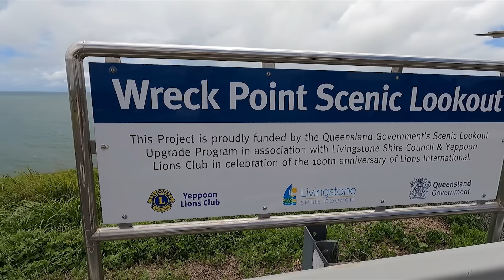Is this really AUSTRALIAS best FREE CAMP?! Notch Point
👉Seeker Brewing
👉Custom Lithium
Nowornever23 – this is case sensitive!)
👉 iCheck
👉GrubRug
👉 Beach2Bush
👉 Compgas
👉1Key Caravan
Select Locations only – see website for details)
👉 Apricate Sand Free Towels

✅ Other Videos You Might Be Interested In Watching:
👉 REALITIES of WATERFRONT FREECAMPING OFFGRID in our RENOVATED 24Ft
👉 LOW-COST FAMILY CAMPING / THINGS to SEE & DO TRAVELLING AUSTRALIA
👉 Different things to do in the Atherton Tablelands / hidden gems / lost cost camping
Hey Guys! We are Alex and Erin. With our 2 kids and 2 dogs, we live the caravan lifestyle, exploring new and exciting places off the beaten track. We like to get off the grid in our newly renovated 2008 Retreat Daydream and show you, that you don’t need the biggest, most flash gear to get out and explore!
Our channel also features 4x4ing, fishing, camp cooking, and tips and tricks to make caravan living easier! We'd love you to join us for the adventure!